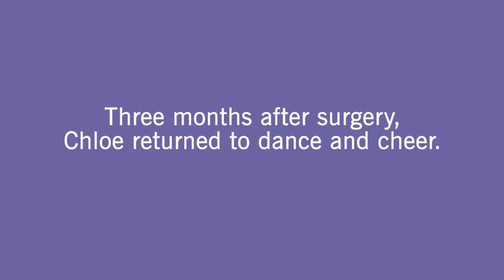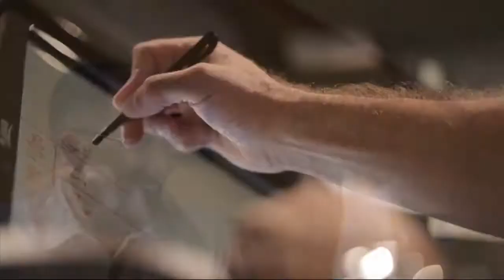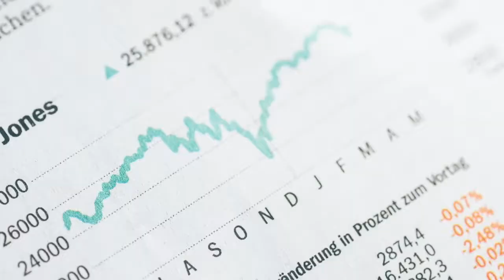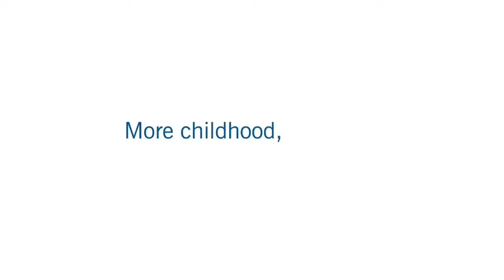2021-22 Zips Basketball Weekly with John Groce - Episode #1 - 12/7/21